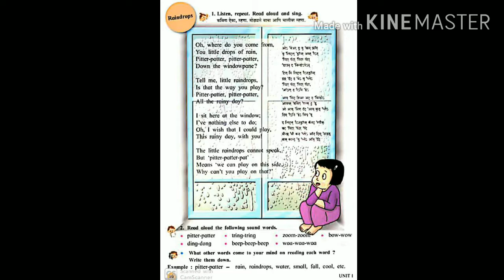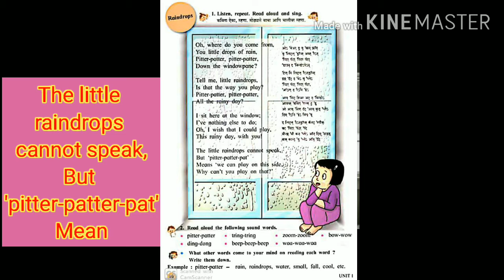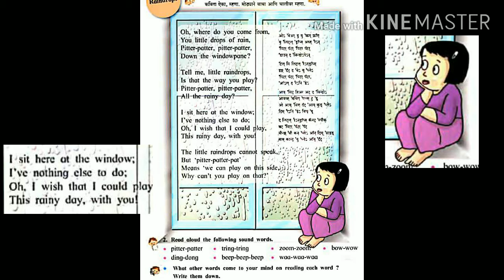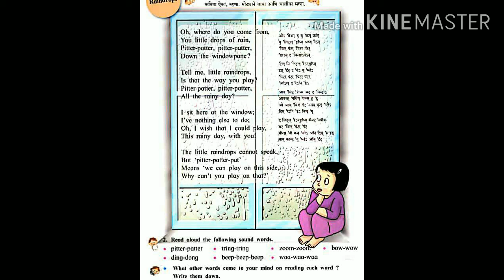Raindrops std~4th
Listen,repeat,read and sing. Poem